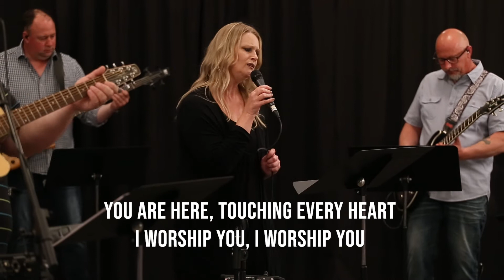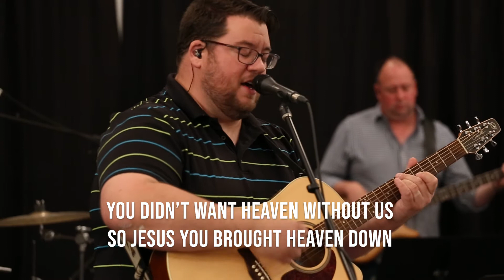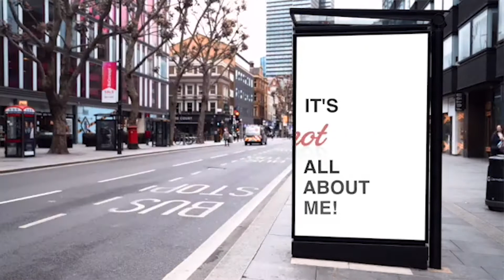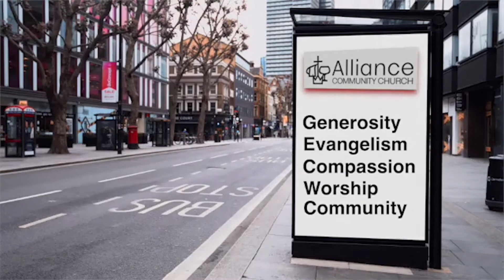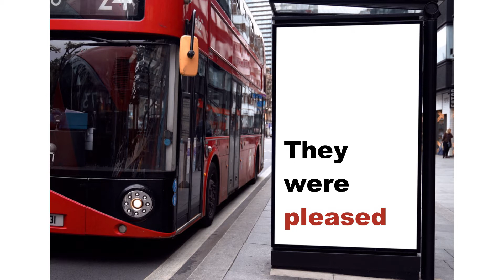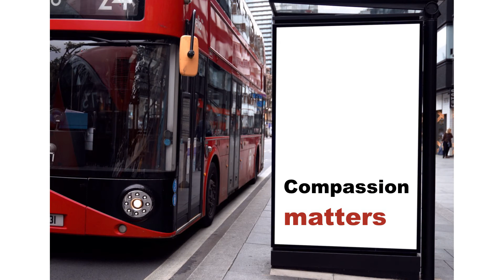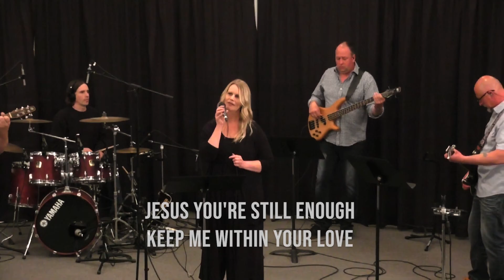September 26, 2021 | ACC Sunday Service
Thank you for choosing to join us for this service.  We pray you feel the presence of Jesus today.